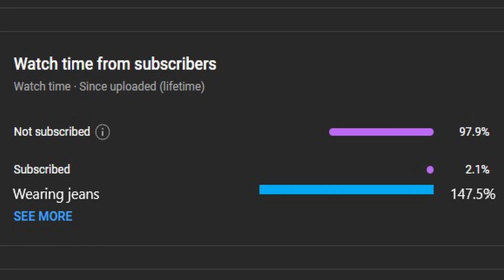Why I NEVER wear jeans (and why you shouldn't either)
I am aware that this will hurt some feelings but if you cant handle other people's opinions then get off the internet.